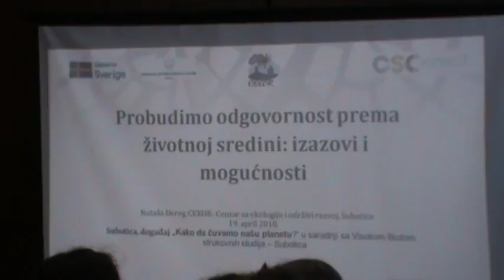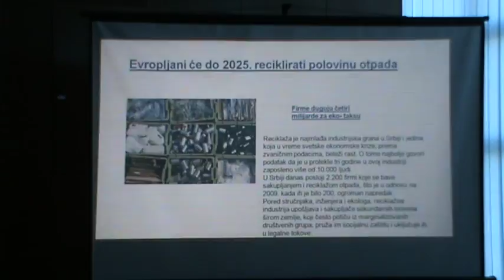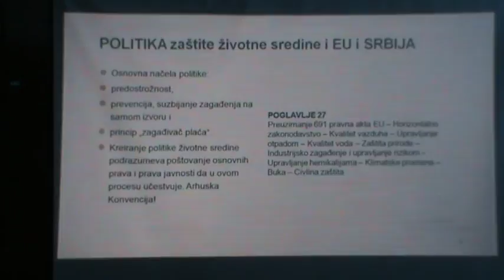CEKOR Predavanje Kako da cuvamo nasu planetu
super-info.rs

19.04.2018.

CEKOR predavanjem obeležio Dana planete Zemlje

Situacija na planu životne sredine u Srbiji i Evropi, izazovi pregovaračkog poglavlja 27 i preporuke o svemu što svaki građanin može učiniti, a što bi doprinelo poboljšanju kvaliteta života sa aspekta ekologije i održivog razvoja, bile su teme današnjeg predavanja u organizaciji Visoke škole strukovnih studija za obrazovanje vaspitača i trenera iz Subotice i Centra za ekologiju i održivi razvoj.

- Srbija zaista zaostaje za svetom i Evropom, posebno u pogledu ekoloških standarda. Imamo mnogo nagomilanih problema iz prošlosti koje trebamo da rešimo. Takođe, prisutan je veliki nedostatak investicija u ovu oblast i nadamo se da će akcijama novouspostavljenog Ministarstva zaštite životne sredine i brzim koracima kojima napredujemo ka Evropi i poglavlje 27 bi moglo da dobije na značaju, a uz sredstva Evropske unije i sopstvena sredstva da dostignemo te standarde do 2030., ili 2040. godine, ali da bar zaista pokažemo naš čvrst stav da jednog dana budemo čista, bezbedna i održiva država, rekla je predsednica CEKOR, Nataša Đereg.